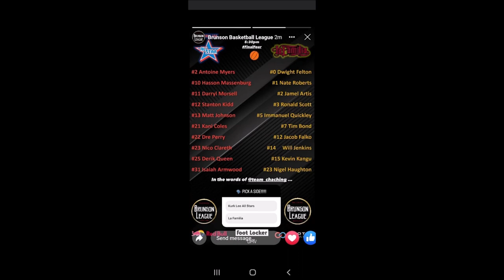LaFamila vs Kurk Lee All Stars Game- 2022 Brunson League Final 4 @UA House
13 LaFamila vs 1 Kurk Lee All Stars Game
2022 Brunson League Final 4 @UA House

Color Analyst: Kevin Solomon(Coach of Cheaspeake- Balt. County for Boys Basketball & Teacher at Owings Mills High School)

Apps